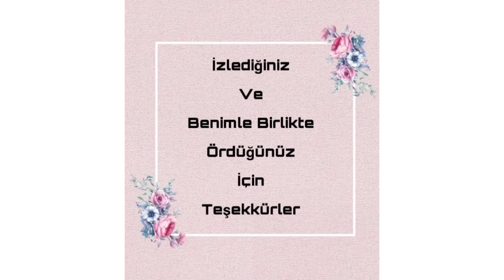Yandan Düğmeli Burgulu Yelek Yapımı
Malzemeler:
1 yumaktan biraz fazla ip
6 adet düğme
3,5 numara şiş